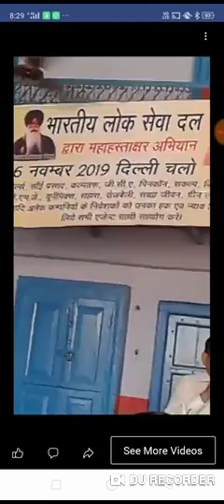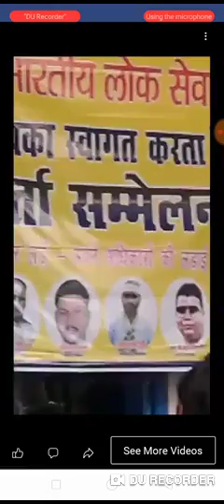Pacl news today | pacl latest update | pacl vs sebi news 2019 today